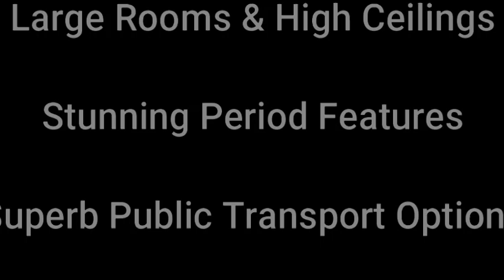Camden Road P3469 General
Abaco Estates